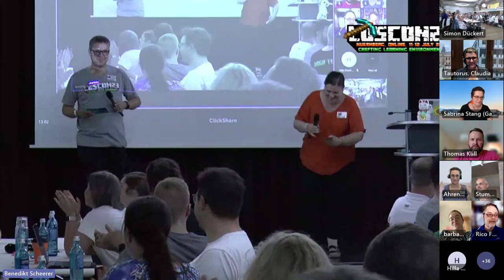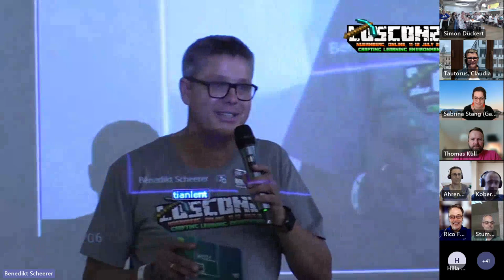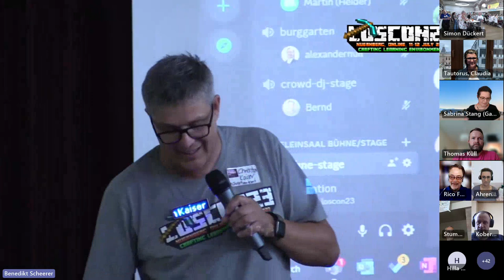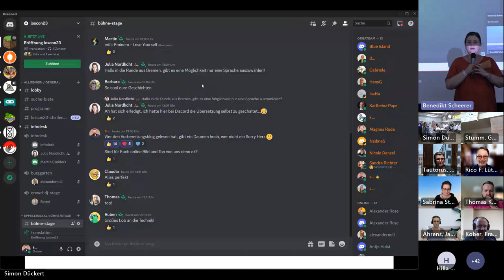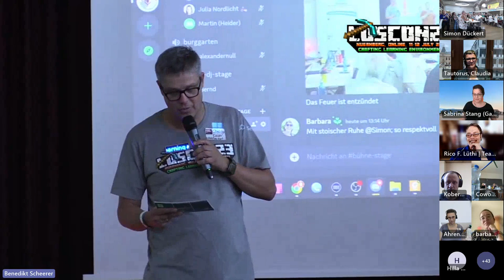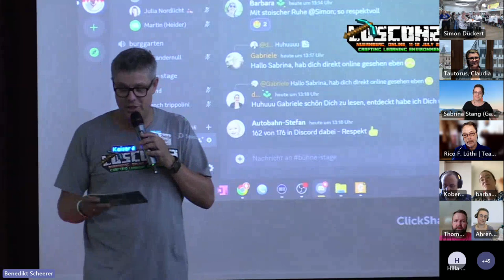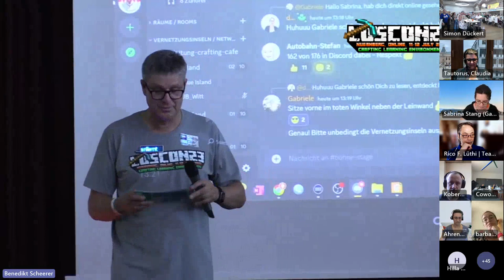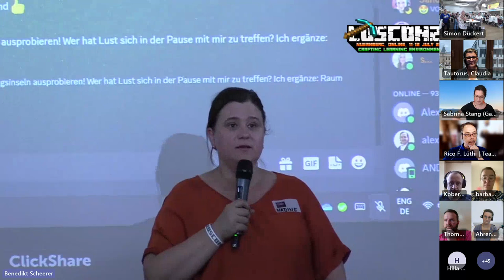Eröffnung der lernOS Convention 2023 (loscon23)